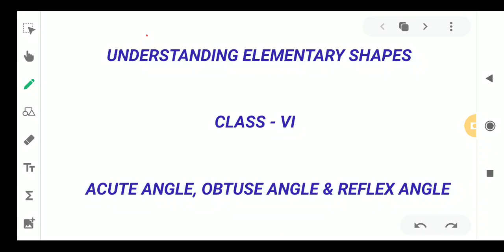Ex 5.3_understanding elementary shapes_Class VI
by Govind Pandey (gpd)